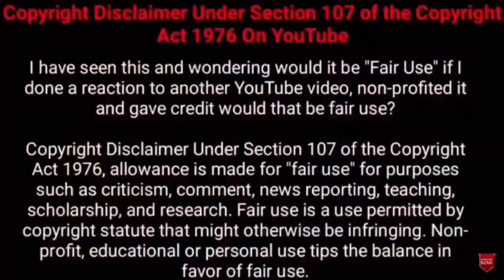கேமராவில் பதிவான அதிர்ச்சி காட்சிகள் #9| Unbelievable Moments Caught On Camera | Tamil Amazing Facts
Tamil Galatta News and minutes mystery of amazing moments caught on camera with amazing videos and info bytes.

Hi friends
     Tamil Galatta News and minutes mystery of unbelievable moments caught on camera in TAMIL AMAZING FACTS.Tamil amazing facts channel is best for educatoinal information in tamil with info bytes knowledge of most Random Facts. Facts in tamil for weird moments.Tamil amazing facts is here to educate tamil galatta science facts in tamil and story bytes videos in tamil.